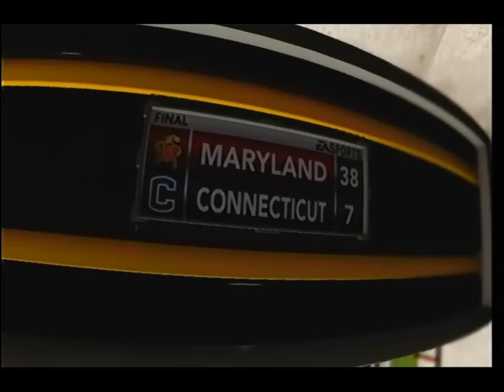New Beginnings! NCAA Football 2013: Chubs McStudly Road to Glory Sophomore Year [Ep 20][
Its the First Week of my Sophomore Year and we're taking on the Connecticut Huskies!